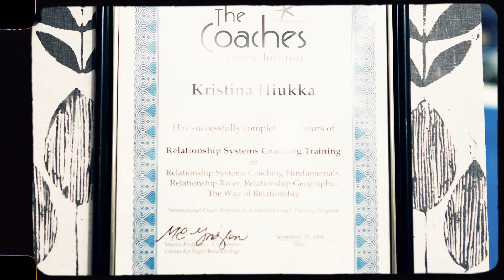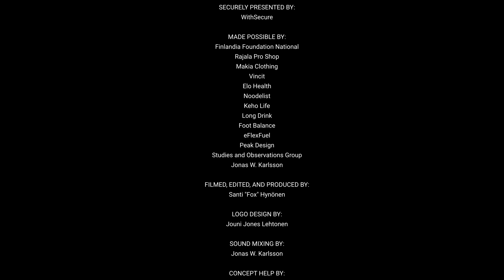E6 | Kristiina Hiukka | Live Life Fascinated, Words of Wisdom from a Executive Coach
In this video, I drove from Portland to Seattle and had the opportunity to meet with Kristiina Hiukka. Kristiina is a Knight of the Order of the White Rose and a leadership and team coach who helps executives reach new heights. In addition, she serves as the Honorary Consul of Finland in Washington State, providing diplomatic and consular assistance to Finnish nationals in the area. I am inspired by Kristiina's achievements and hope to one day become a Knight of the Order of the White Rose myself.

Join me on a 1,5 month-long road trip across the US as I meet with Finns and explore their experiences and perspectives on what it means to be Finnish in America, success, and failure, and living abroad.

Featuring interviews with IIHF Hockey Hall of Famers, the Ambassador of Finland to the US, a professor at Michigan University, and more, this docuseries offers a unique glimpse into the lives of Finns in the US.

Created, edited, and produced by Santi Fox, with music and mastering by Jonas W. Karlsson. Featuring a logo by Jouni Jones Lehtonen, see end for full credits.

Timestamps:

00:00 Tips for the next generation
00:10 Intro
00:24 On the way to Seattle
01:09 Kristiinas introduction
01:39 How did you come to America?
02:35 Would you like to go to Ireland? (Quote)
03:04 Looking at the sky (Quote)
05:13 Why did you want to stay in America?
06:10 Remember how it took to feel at home?
07:15 How do you carry on Finnish traditions?
08:33 Finnish School in Seattle
08:59 What makes Finnish people Unique?
09:37 What does being Finnish mean to you?
10:23 Finland in Popular Culture
11:29 Do you have an American Dream?
12:05 How do you think about failure?
12:38 Failing is hard (Quote)
13:06 Support networks in USA vs Finland
15:35 Personalities in US Corporate Culture
16:19 What do I need to do, to be in your position?
16:26 You have to say YES (Quote)
17:09 Kristiinas Motto (Quote)
17:40 Talk about your Knighthood
19:19 Fun facts about White Rose Knighthood
21:02 Word Association / 10 Questions
21:28 What do you have to say to the next generation?